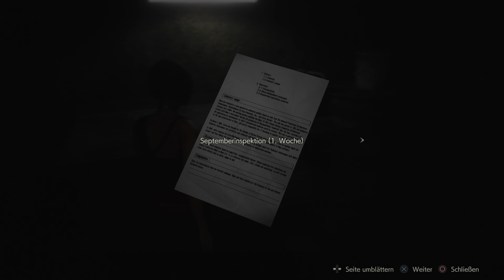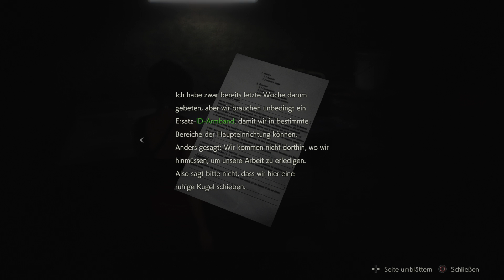Resident Evil 2 (2019) #14 Ada